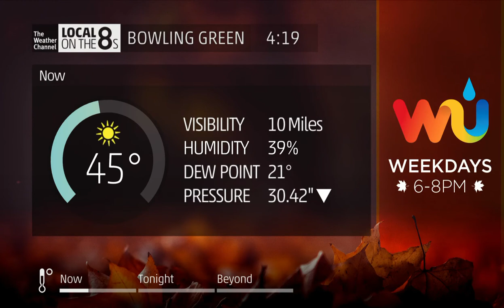The Weather Channel - Bowling Green, KY Local Forecast - 11/10/2017 4:18pm